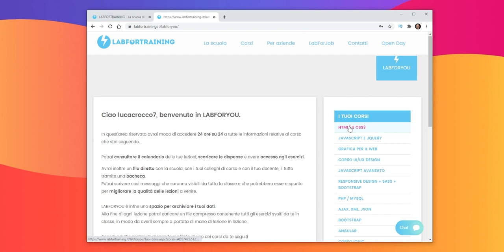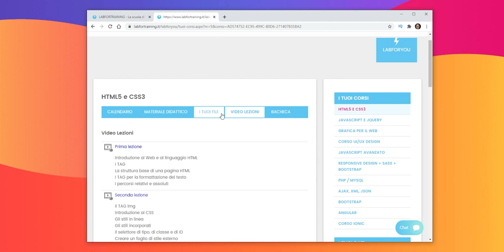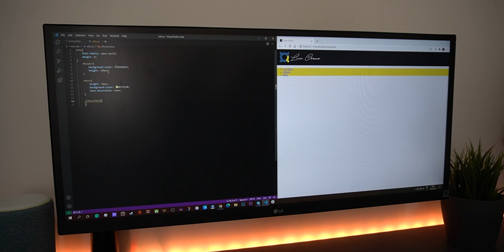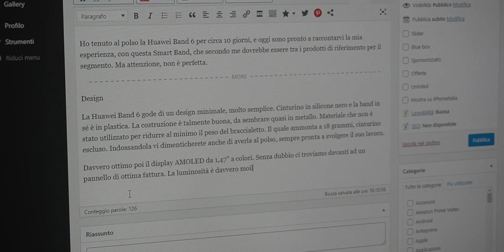La mia ROUTINE da DISOCCUPATO *motivazionale* - Luca Crocco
Ciao signori, sono Luca Crocco e oggi vi porto con me. Vi mostro la mia routune, una mia giornata da disoccupato. Si fa per dire, praticamente lavoro più adesso di prima. Screennate il video e condividetelo nelle Storie Instagram!